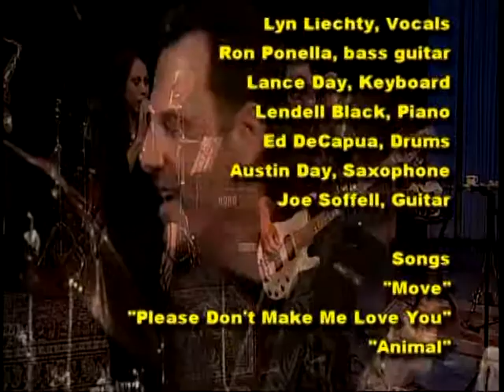Sissy and Lyn Lechty Part 2